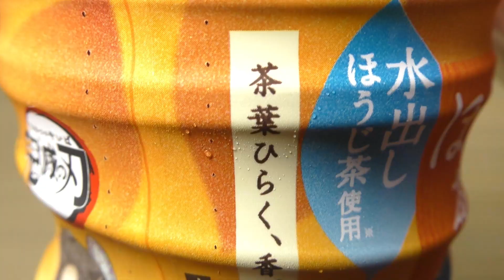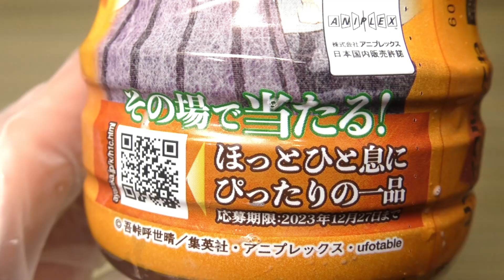コカ・コーラ 綾鷹 ほうじ茶【鬼滅の刃】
日本コカ・コーラの「綾鷹 ほうじ茶」。鬼滅の刃とのコラボ限定デザインボトル。期間限定。

商品発売日：2023年4月10日
商品内容量：525ml
撮影日：2023年11月14日